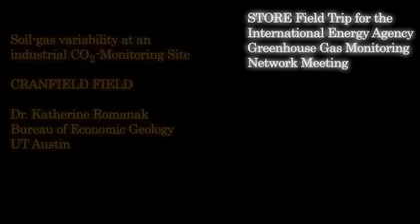Soil-Gas Variability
Katherine Romanak from the STORE Alliance at the University of Texas at Austin comments on soil-gas variability at an industrial CO2-Monitoring Site, Cranfield Field. Dr. Romanak conducts field research on shallow sub-surface monitoring of sequestered CO2 at the Cranfield Site outside of Natchez, Mississippi.